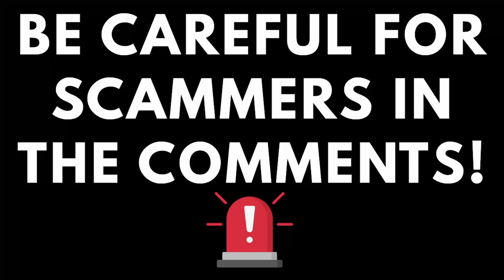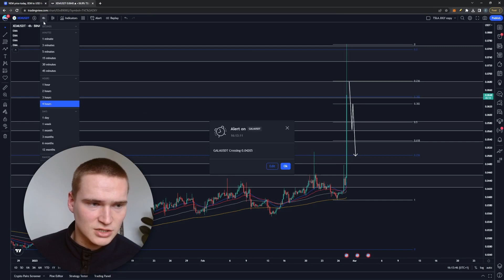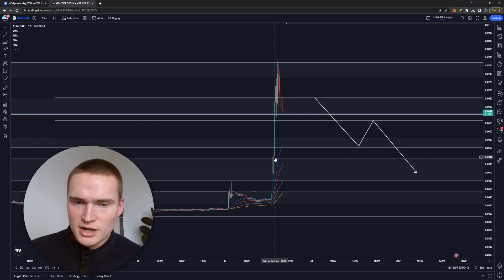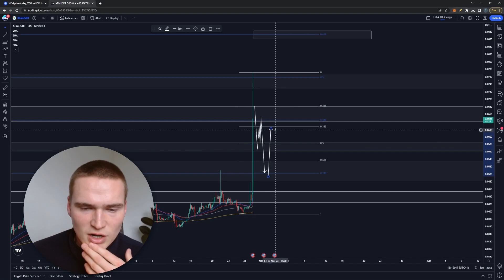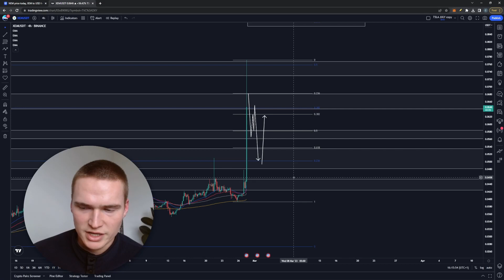XEM PRICE PREDICTION TODAY!🔥| NEM (XEM) PRICE PREDICTION & NEWS 2023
NEM XEM PRICE PREDICTION 2023

Social links!